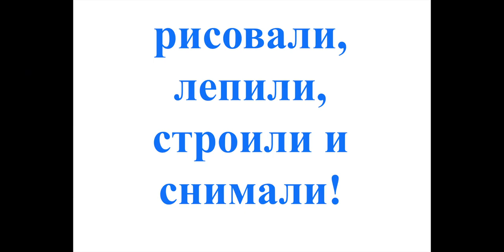Историю вам расскажу